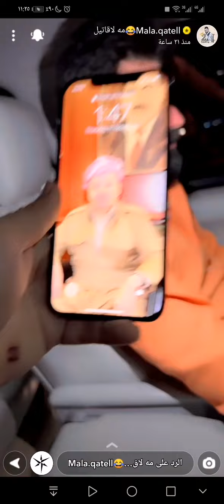mala qatel up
snap chat malaqtel
youtube malaqatel